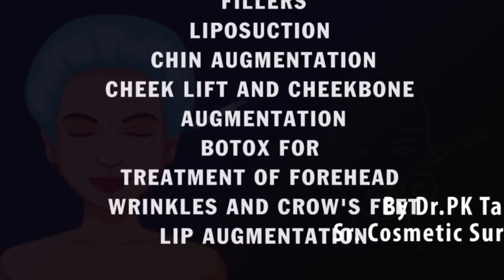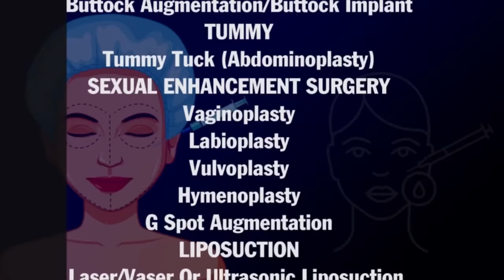Is Breast Augmentation Possible With Oil? क्या तेल से Breast का आकार बढ़ाया जा सकता है। Dr PK Talwar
Many women ask Dr PK Talwar if any kind of oil or home remedies can help in increasing the size of the breast. In this video, Dr PK Talwar is answering this query and clearing all the doubts that a woman has related to breast enhancement treatment.
Consult Dr PK Talwar - Best Doctor for breast augmentation with implants or fat transfer in Delhi.